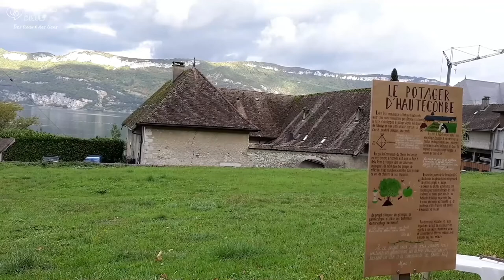AvisClient - ALICE à l’hôtel 3* Villa Marlioz - Aix les bains - Hôtel Spa Aix Les Bains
VOS VACANCES DANS L'HÔTEL 3* VILLA MARLIOZ À AIX LES BAINS

Un hôtel spa à Aix les bains, station thermale, peut sembler peu original mais c’est parce que vous ne connaissez pas les secrets que cache notre hôtel 3* Villa Marlioz. Elle a le pouvoir de stopper le temps avec une vue incroyable sur les montagnes et la vallée.

Découvrez le lac du Bourget, régalez-vous  le temps d'un repas dans notre restaurant panoramique.

Si vous cherchez un séjour thalasso à Aix-les-Bains, pourquoi ne pas faire une halte à la Villa Marlioz ? Vous pouvez vous détendre en été comme en hiver, le spa Aqualioz aura plaisir à vous accueillir pour des soins ou une cure de qualité.

●●●● EN SAVOIR PLUS SUR NOTRE HÔTEL 3* VILLA MARLIOZ ●●●●

●●●● PROFITEZ DE VACANCES A PETITS PRIX ●●●●

●●●● ENCORE PLUS DE DESTINATIONS QUI POURRAIENT VOUS PLAIRE ●●●●

- Recherches associées -
hôtel spa aix les bains
thalasso aix les bains
cure aix les bains
sejour aix les bains
séjour thalasso aix les bains